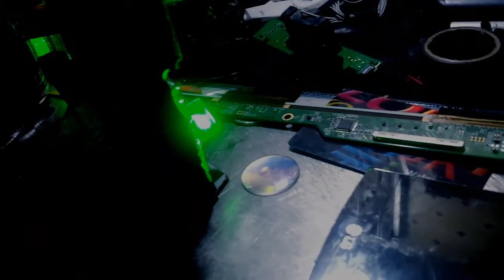Hard drive laser oscilloscope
Needed an oscilloscope so i started making my own.  Opened an old hard drive cut it in half, carefully,  without removing the arms and hot glued a mirror to the r/w heads.  Then traced the line back to a pin array  and connected them to a wire with an audio jack and plugged it into my stereo.  Sure,  it doesn't act well as a speaker but a laser bouncing off the mirror is obvious.  Now,  to stimulate one more,  rocking mirror,  when i move my phone,  you can see the laser actually start to forth a wave pattern.  Just waiting on a driver board to arrive